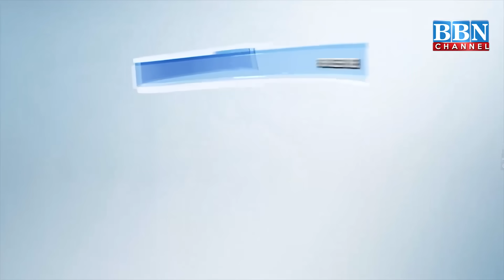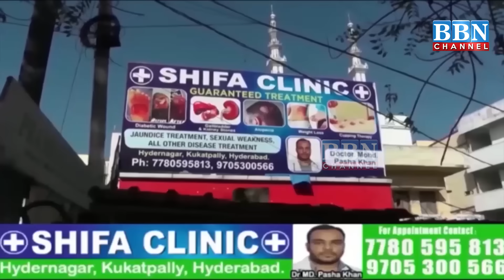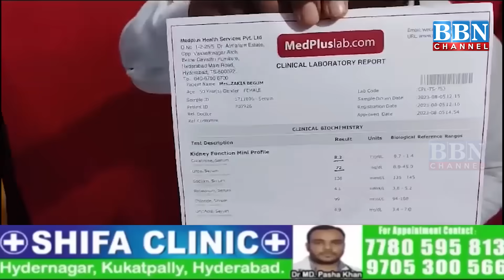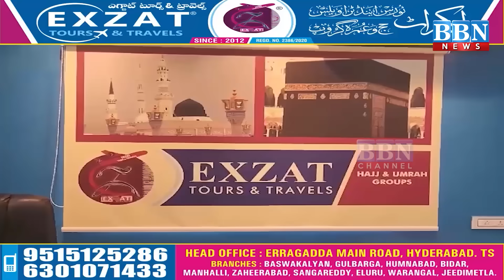Speed News | 18th October 2023 | 25 News in 5 Minutes | BBN NEWS